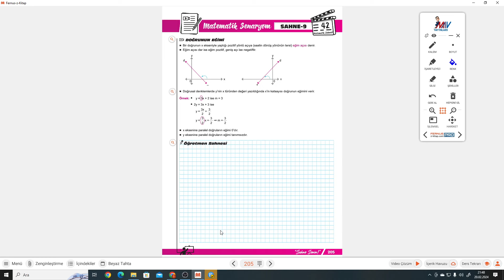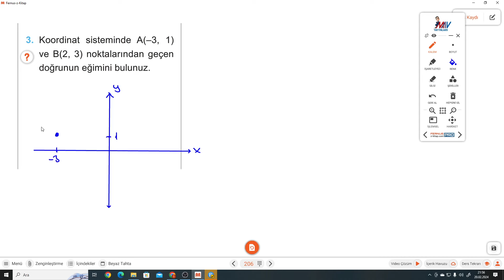8.SINIF MATEMATİK SAHNESİ S.205-206 DOĞRUNUN EĞİMİ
8.Sınıf MATEMATİK SAHNESİ S.205-206 DOĞRUNUN EĞİMİ ile devam ediyoruz.